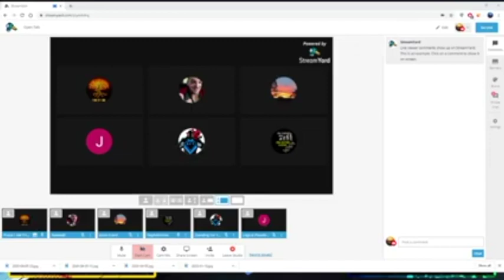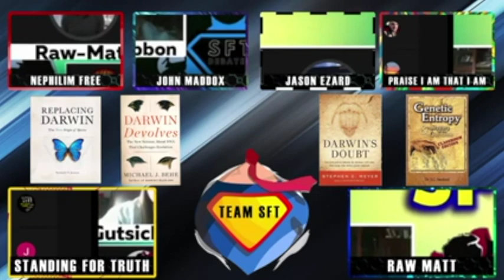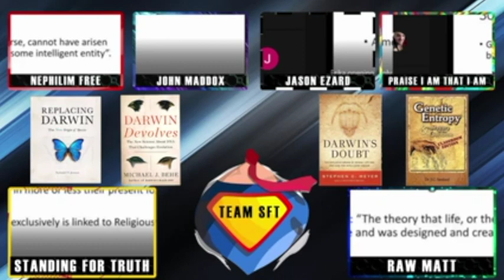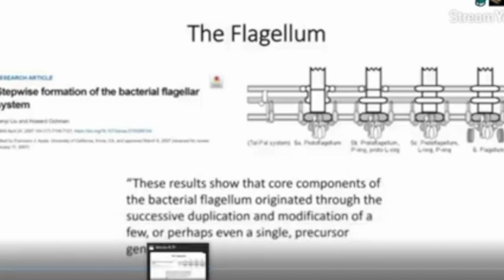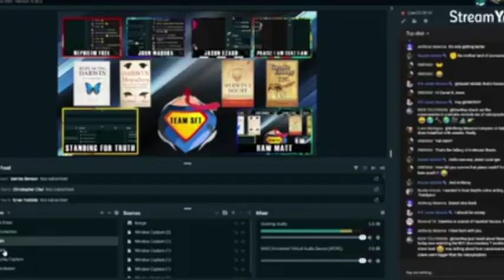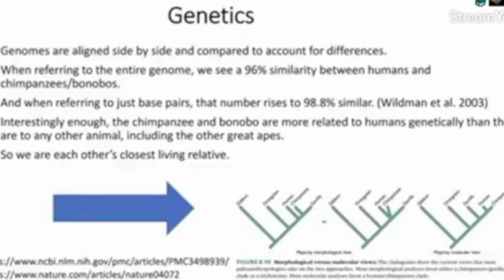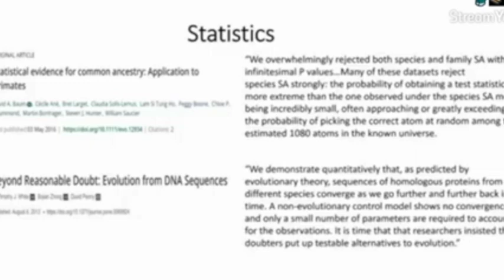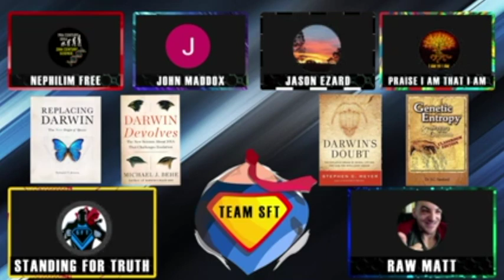Team Standing for Truth discuss Young Earth Creation debate Erika vs Gman.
Rawmatt is a promoter of the Eternal life fan club (Roen Horn), Standing for Truth & The Healthy Life (Markus Rothkranz) YouTube channels. He is also an active professional cage fighter, author, lecturer, with a Dr in Divinity. He also have offshoot certifications in NFPT (Nationally Accredited Personal Trainer Certification), Today he is an ordained minister, educated in diachronic Linguistics and Religious historian. He is also supplement formulator for Markus Rothkranz “body force products” line and work with the "Eternal Life Fan club" who run all his online content. Certified in every known system of herbalism worldwide, rawmatt dedicates his time spreading knowledge any way possible. He created a natural cure to lyme disease which can be found here; and he began using the nickname "RawMatt" because of his 100% raw diet which consists of all raw vegan foods for 2 decades now. Rawmatt is a huge health and fitness fan, nutritionist, advanced herbalist, and gerontologist. With a career in microscopy and secretly behind the scenes in guru to the guru's. Today Rawmatt focuses on and promote longevity, fitness and Creation science. Like to read? he is an author of many books which can be found on Amazon BUT you can Follow this link all his work for FREE !! If you enjoyed the book, plz leave a comment on Amazon for others to know what you thought.